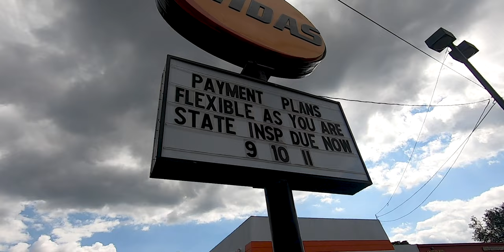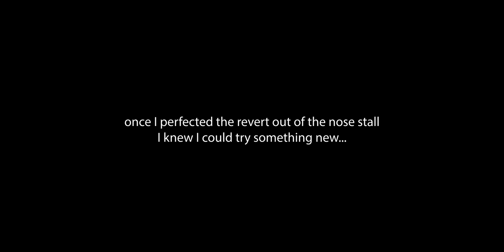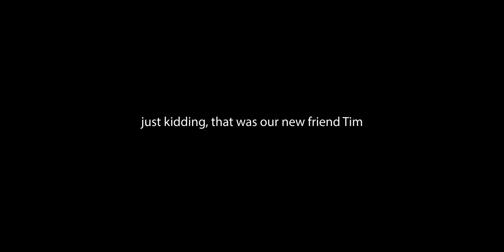GET HIGH on the FLY 🦅🛹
Makin skatingboard but not very good. Shout out to 86Brand for fueling my board time 🙏